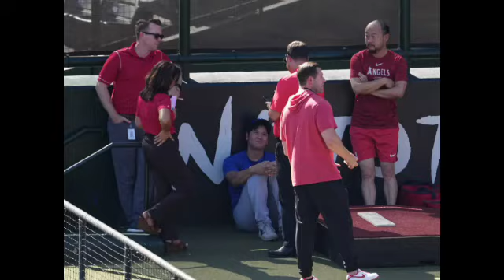大谷翔平 術後最多15球のブルペン投球 投球後は可愛く三角座りしHina Hayataて古巣スタッフと談笑